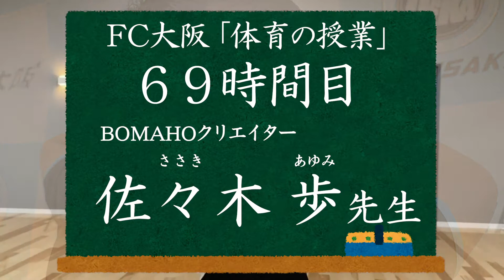FC大阪 体育の授業 69時間目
今日もみんなで一緒に体を動かそう！FC大阪 体育の授業！69時間目！

出演：
FC大阪 マーケティングダイレクター 青野 剛暁（校長先生役）
BOMAHOクリエイター 佐々木 歩（先生役）